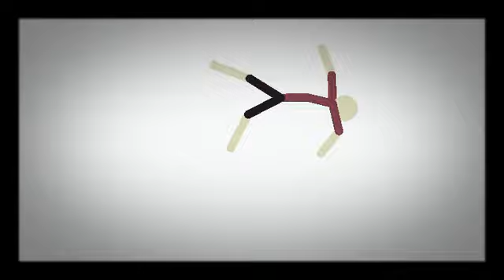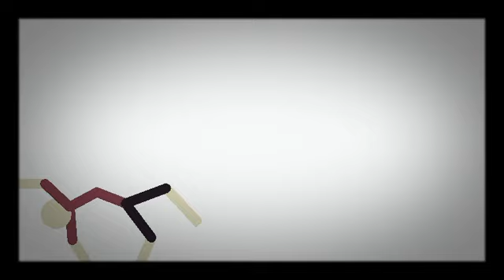yes gravity test ep.1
ITS HERE BOIS
and giiiiirls.    (it meant to say BEAN because of Dani the game dev)